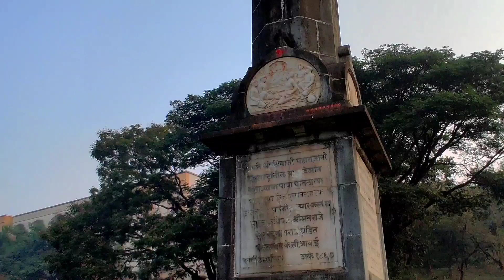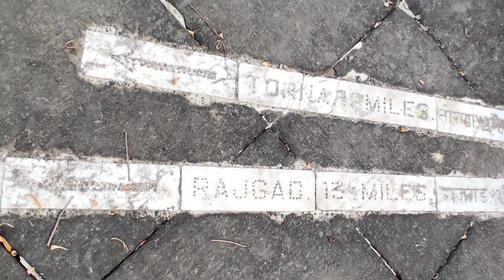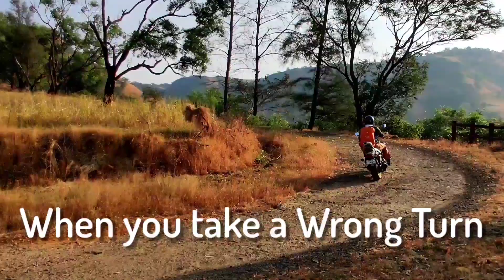Cheladi Stambh| Hambirrao Mohite Samadhi Talbid | Jivlag Maharashtra | S1E1 | Kolhapur | Travel Vlog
पुण्याहून कोल्हापूरकडे जाताना वाटेत अनेक जागा अश्या आहेत ज्या आवर्जून थांबून भेट देण्यासारख्या आहेत. सगळ्याच जागांवर थांबणे सनी भेट देणे शक्य होतेच असे नाही. परंतु, माझ्या या प्रवासात दोन जागांना मी भेट दिली.

पहिली जागा पुण्यातून निघाल्यावर अगदी तासाभरात लागते ती म्हणजे चेलाडीचा स्वराज्य स्तंभ. भोरच्या संस्थानिकांनी हा स्तंभ शिवरायांच्या स्वराज्य शपथेला तीनशे वर्षे झाल्याच्या निमित्ताने उभारला होता. आज इथल्या वर्दळीच्या तास हा स्तंभ थोडा दुर्लक्षित आहे. परंतु, एकदा तरी भेट द्यावी आणि शिवरायांचे आणि त्यांच्या साथीदार मावळ्यांचे स्मरण करावे हे नक्की..

दुसरी जागा म्हणजे स्वराज्याचे सरसेनापती हंबीरराव मोहिते यांची तळबीड येथील समाधी कराड पासून जवळ असलेलं हे ठिकाण एक प्रेरणा स्रोत म्हणून पाहावे असे आहे. या भव्य समाधीचे दर्शन घेताना शिवशंभुच्या पाठीशी खंबीर उभे राहणारे हंबीरराव यांचा आशीर्वाद लाभल्याचा भास होतो..